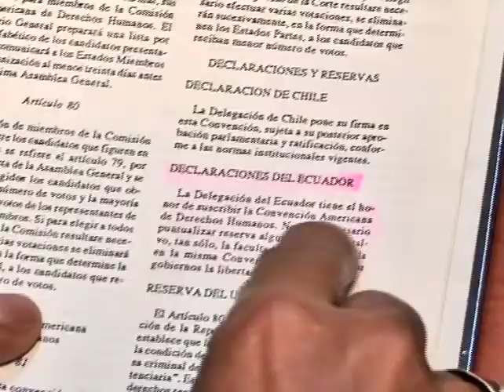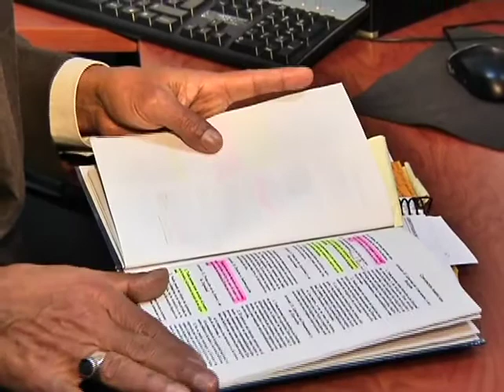Fichados en la calle Marcelo Tobar